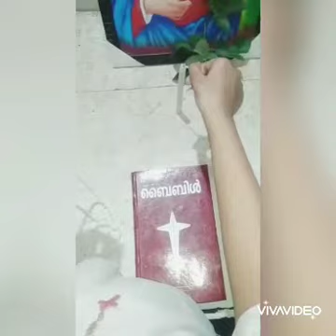വി. അൽഫോൻസാ, ഇവാനാ & നിയ, CCC, സെന്റ്‌. ജോർജ് പള്ളി ഇടപ്പാളയം